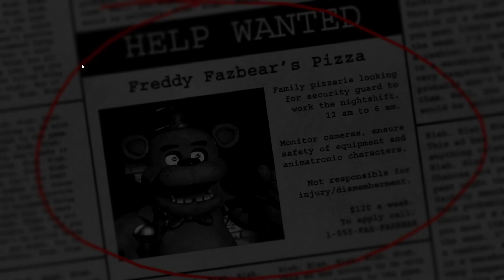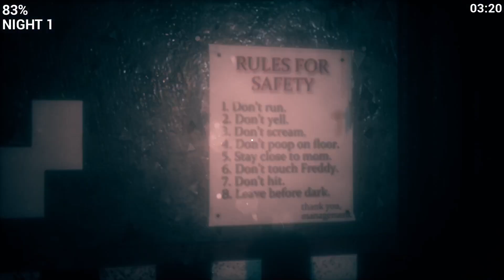Is it me or This ENDO SKELETON IS STARING AT ME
FNAF 1  Playable Animatronics is a fnaf horror game that you play as the KILLER...
This game mode has included 3rd person and 1rst person mode for free on Game jolt.
 - Hope you Guys enjoy and thank you to those who supports the channel. :)